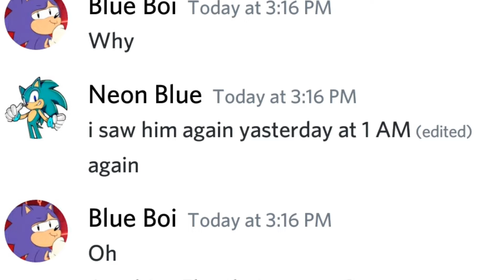New evidence about remy